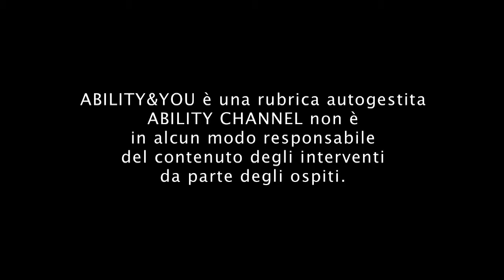Cooperativa Aelle Il Punto